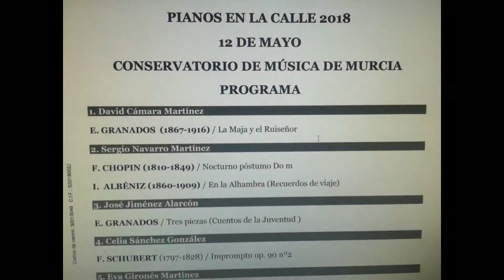pianos en la calle 2018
F. Chopin. Nocturno Póstumo Do m